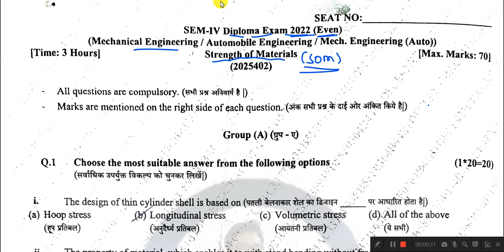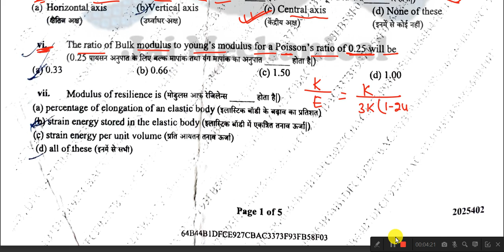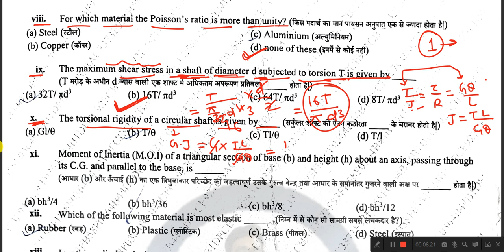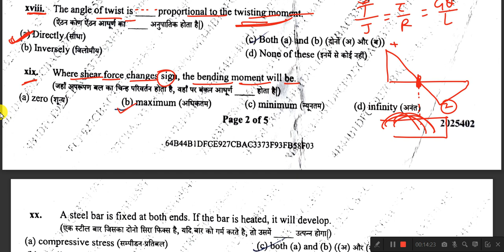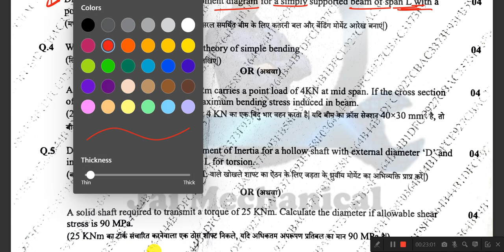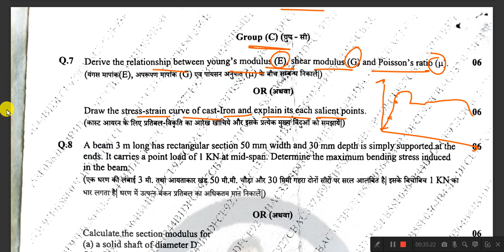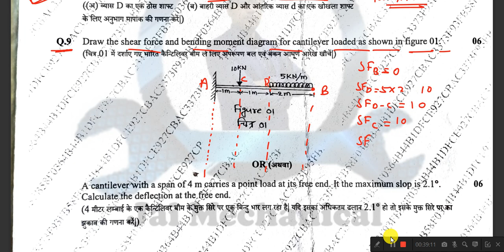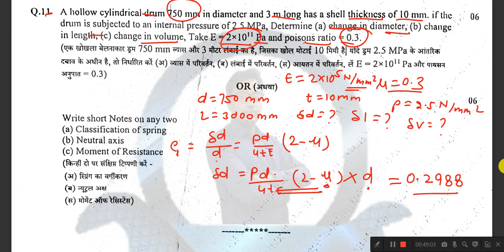Strength of Materials | Previous year question paper with solutions| diploma 4th semester ME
Dev coaching classes 1.
 engineering
all types of Numericals
theory of machine
thermal engineering 2
tool engineering
strength of Materials
measurements and metrology.